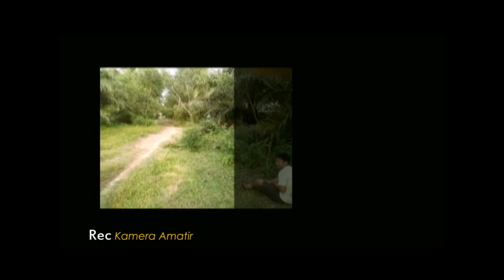Salah Sangka - Film "Rampok motor Begal Lampung"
Sebuah Film amatir yg direkam menggunakan kamera Handphone, tentang kejadian yang sedang meresahkan masyarakat mengenai perampokan kendaraan sepeda motor yang di lakukan di berbagai daerah dengan sindikat komplotan lampung timur, sebuah film pendek Film  "Rampok motor Begal Lampung" (Berjudul Salah Sangka)